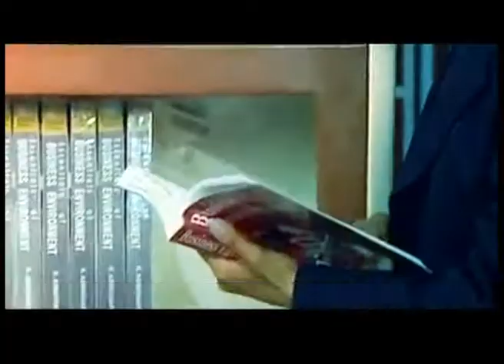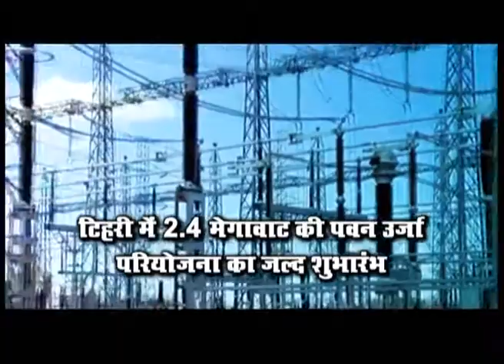UK ADD SHRI NEWS